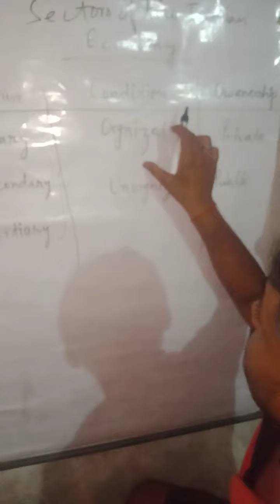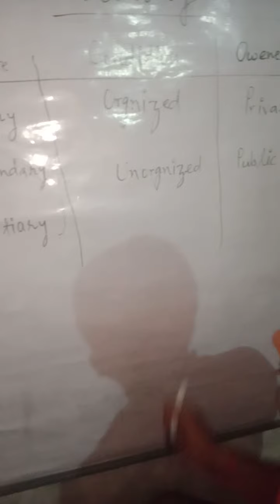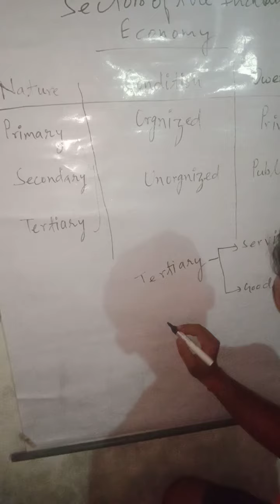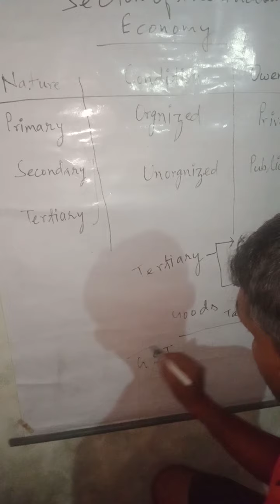sectors of Indian economy class -10th